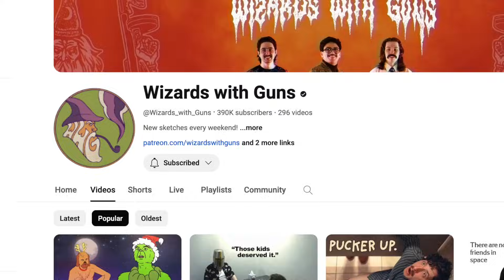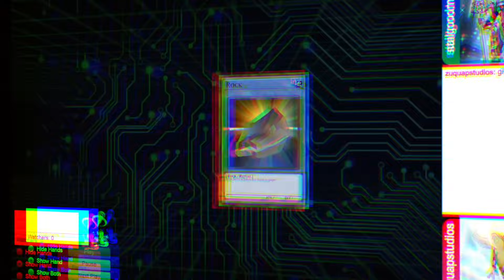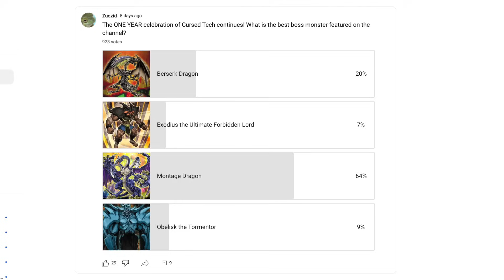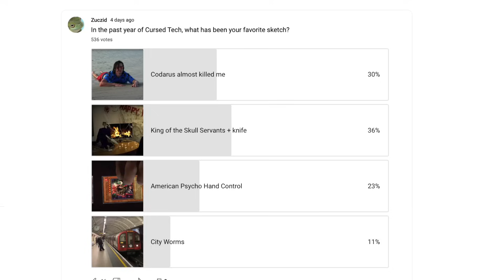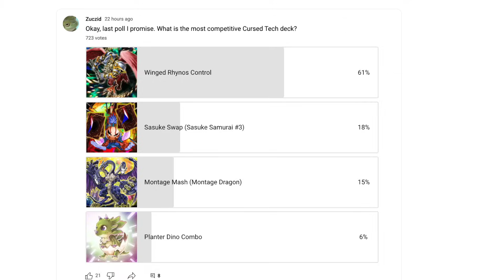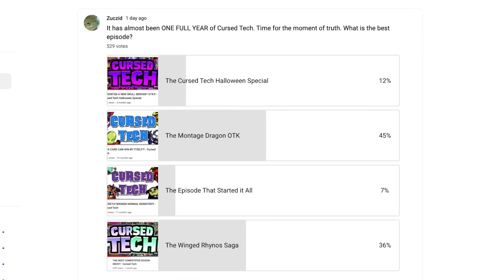UNLEASHING CURSED DECKS INTO EDISON FORMAT?! - One Year of Cursed Tech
How will Blackwings compete against Winged Rhynos ?! Montage dragon?! GRIGGLE?! That is what I have been asking since day one. Welcome to one year of cursed tech! Join me as I discuss the wild decks that have come out of the series and put them to the test yet again.
Winged Rhynos Edison Format, Montage Dragon Edison Format, Sasuke Samurai #3 Edison Format, Wild Edison Decks, Funny Yugioh Decks